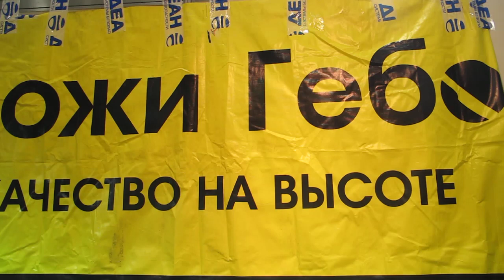🔪gebo-knives.ru🔪Гебо Ножи🔪Ножи ручной работы из города Ворсма🔪Ножи разделочные и шкуросъемные Гебо🔪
Рустем Коржумбаев
10 месяцев назад
Лично знаком с мастерами и продавцом в кадре Николаем, уже три раза приезжали к нам на выставки в Алматы. Ребята мастера своего дела! Я к своим 40 годам жизни в ножах научился разбираться. У меня были уже ножи, но когда увидел их ножи понял что надо брать. На первой выставке взял  парочку, отлично показали себя на охоте! После по приезду на вторую выставку взял себе тяпочку и якута! Рад мастерам Гебо, первокласные ножи, душевные ребята! На охоту хожу только с их ножами и тяпкой! А так писать негативный отзыв " со стороны, как то не красиво".
Компания "Гебо" одна из старейших  производств ножей в городе Ворсма.
Ножи ООО "Гебо"
ООО "Гебо" - занимается разработкой и производством ножей: для охоты, рыбалки, туризма, разделочные, шкуросъемные, складные. Сочетая в себе высокое качество применяемой высоколегированной нержавеющей стали 65x13, 95x18, 110, кованной, а также из дамасской, исключительно ручной обработки и - сборки, современный дизайн. Ножи хорошо держат заточку клинка. Для изготовления рукоятей используется широкий набор природных материалов: кость, орех, берёзовый кап, кожа, наборная береста. Для ножен используется натуральная кожа с последующим художественным оформлением или теснением. Изделия ООО "Гебо" не уступают лучшим мировым аналогам. Все модели сертифицированы.